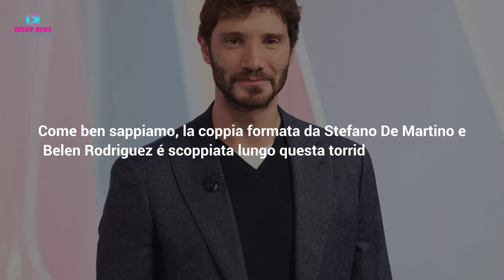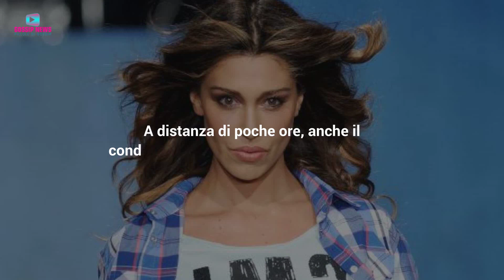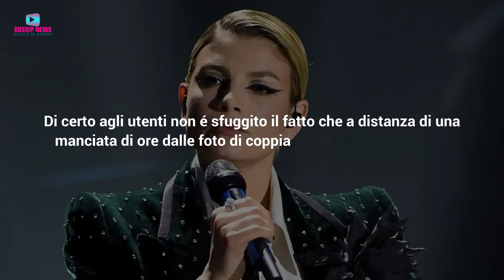Stefano De Martino Replica A Belen Rodriguez: La Mossa Social Che Non Ti Aspetti!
Stefano De Martino e Belen Rodríguez sanno bene come far parlare di loro. L'ex ballerino di Amici poche ore fa, ha replicato alla sua ex, con una mossa social davvero inaspettata. Il conduttore campano, ha riservato complimenti e gesti di tenerezza verso una sua storica ex fidanzata. Cosa che inevitabilmente ha fatto infiammare nuovamente il Gossip. Ecco i dettagli sulla vicenda!